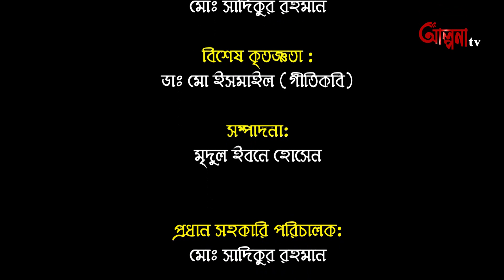প্রতিভাবান মানুষদের নিয়ে আর্ট-শো‘ সাদাকালো’ অতিথি : কবি জোসেফ হালদার | Talk Show Shadakalo _EP 03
সারা ও এশা নিবেদিত

প্রতিভাবান মানুষদের নিয়ে আর্ট-শো
‘সাদাকালো’

অতিথি:
কবি জোসেফ হালদার

উপস্থাপনা:
জাহানারা রেখা

চিত্রগ্রহণ:
মোঃ আকরাম হোসেন
মোঃ সাদিকুর রহমান

বিশেষ কৃতজ্ঞতা :
ডাঃ মো ইসমাইল (গীতিকবি)

সম্পাদনা:
কবির

আবহ সঙ্গীত:
শাহীন মাহমুদ চৌধুরী

প্রধান সহকারি পরিচালক:
মোঃ সাদিকুর রহমান

সহকারি পরিচালক:
মৃদুল ইবনে হোসেন

রুপসজ্জা:
মোঃ দুলাল

গ্রন্থণা, পরিকল্পনা ও পরিচালনা:
রানা হোসেন

প্রযোজনা:
মৃত্তিকা প্রোডাকশন-২০২৩

Alpona TV In an Online Television Channel (IPTV).
Alpona TV promotes the language and culture through its program. Like news, live commentary, natok, talk show, serials Drama, health, fashion, national and international sports, music, movie, magazine show, all bangla song, agriculture program.
alpona_tv , আল্পনা টেলিভিশান, আল্পনা টিভি

*** ANTI-PIRACY WARNING ***
ANTI-PIRACY WARNING This content's Copyright is reserved for copyrighted by alpona tv

Thanks...